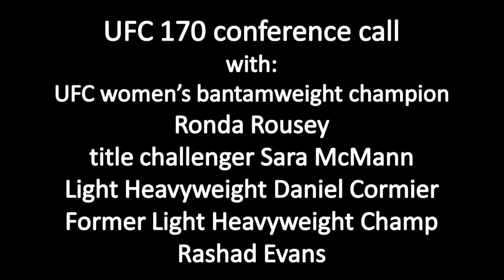UFC 170 Ronda Rousey vs Sara McMann conference call